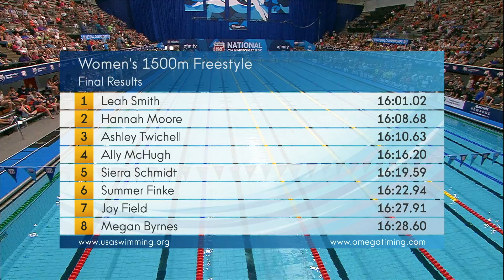Women’s 1500m Free A Final | 2017 Phillips 66 National Championships